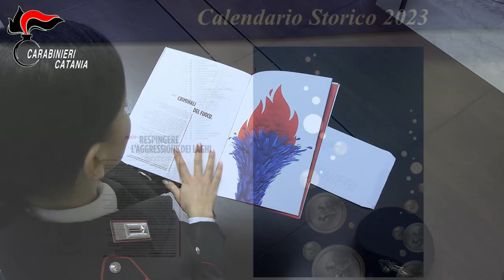il Calendario Storico dei Carabinieri ideato da Armando Testa e l’Agenda 2023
La protagonista del Calendario Storico 2023 è la Natura, da sempre tra le priorità assolute dell’Arma. Basti pensare che già nelle Regie Patenti del 1816 al capo V, n. 34, si legge testualmente: arrestare i devastatori di boschi, o di qualunque raccolto delle campagne, come pure tutti coloro, che fossero stati trovati nell’atto di guastare le strade, gli alberi piantati lungo d’esse, siepi, fossi, e simili, […].